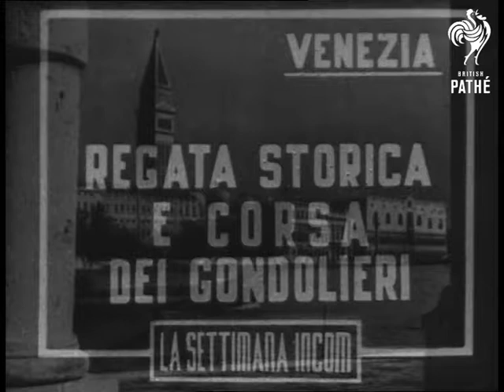Venice Regatta (1947)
Unissued / unused footage - dates and locations may be unknown or unclear.

Gondolas parade on the Canal Grande, Venice in Italy.

Titles read: 'Venezia - Regata Storica E Corsa Dei Gondolieri'.

M/S of Alcide de Gaspieri, Prime Minister of Italy, alighting from a plane and being greeted.  M/S of Count Sforza, Foreign Minister, alighting from a plane and being greeted. M/S of a guard of honour of Italian sailors and soldiers.  C/U of Sforza, wearing soft trilby.

Various shots of decorated gondolas rowing down the Canal Grand beneath the bridges, with the imposing palatial buildings of Venice forming a background.  De Gasperi waves from a gondola.  L/S of Sforza passing in a gondola.  Tracking shot of spectators.  M/S de Gaspieri seated watching the show after going ashore.  The winning gondoliers are presented with pennants by a lady.

Italian commentary.
 FILM ID:2164.15